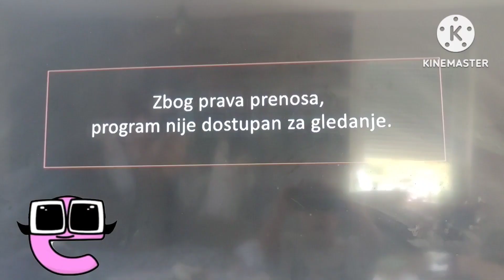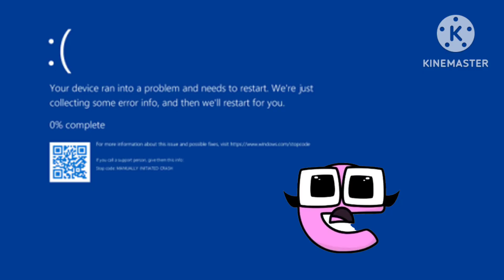Baby E (Part 2)